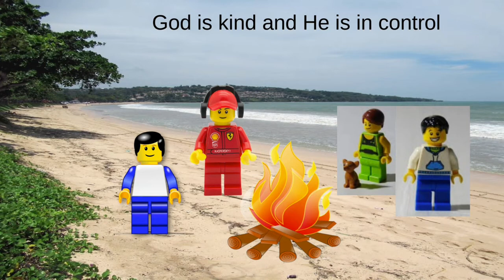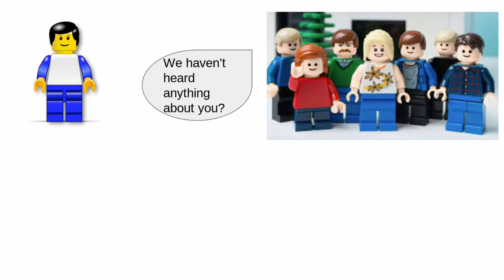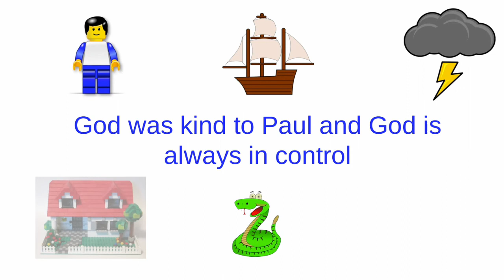Acts 27-28 Kids' Club talk